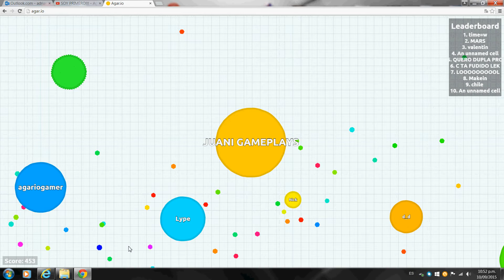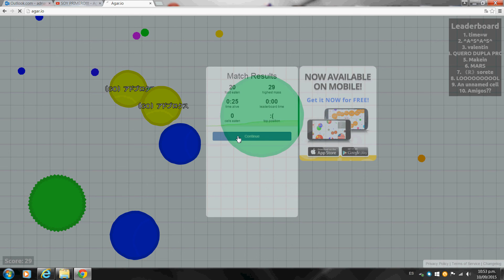TOP 5 ALGO EPICO EN AGAR.IO